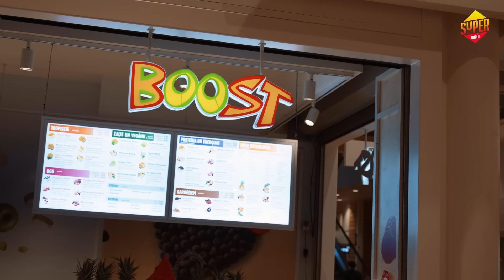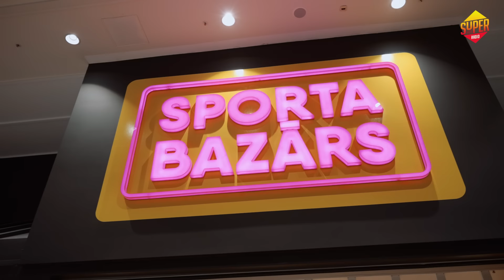"MODES INSPEKCIJA" 3.sezona I #6 Jana Bruk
🤩Trešā “Modes Inspekcijas” sezona ripo tālāk! Šajā epizodē Ievai Adamss pievienosies ekspresīvā blogere Jana Bruk, lai tirdzniecības centrā Domina Shopping piemeklētu sportiskas un rudenim piemērotas štātes. 🤩

🕵🏻‍♀️Tāpat Jana izmēģināja laimi vīra meklēšanā. Kā viņām veicās? Skaties jaunajā epizodē! 🕵🏻‍♀️